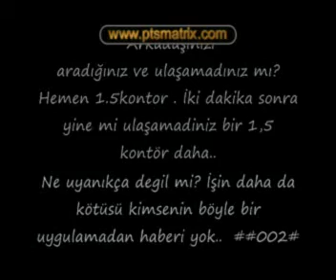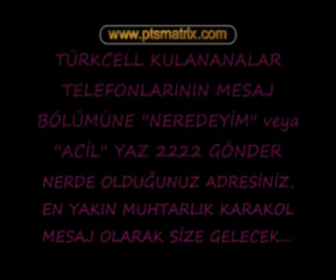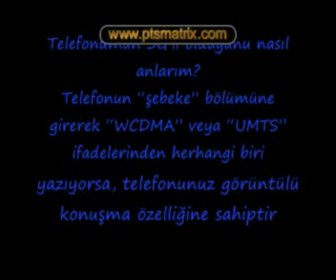cep telefonlarının gizli güçleri